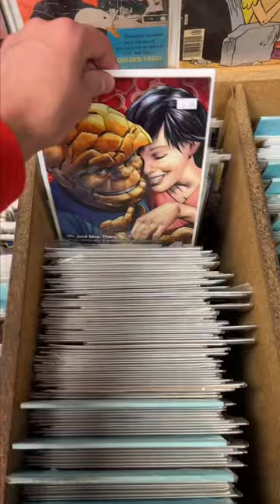Vintage Toy Hunt in Burbank, CA!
My Vintage Toy Hunt lead me to Blast From The Past in Burbank, CA! Scored a mini 90’s TMNT haul. Check it out! Did you have any of these figures growing up??